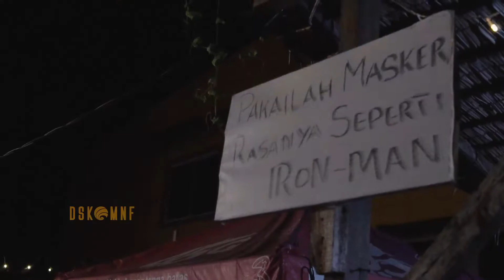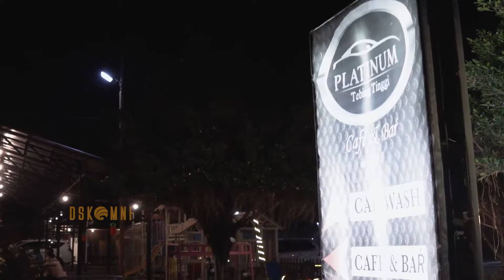Operasi Yustisi Satgas Covid-19 Kota Tebing Tinggi, Selasa (02/02).